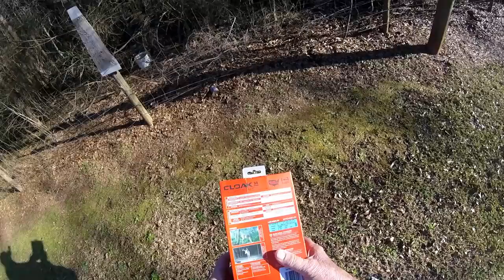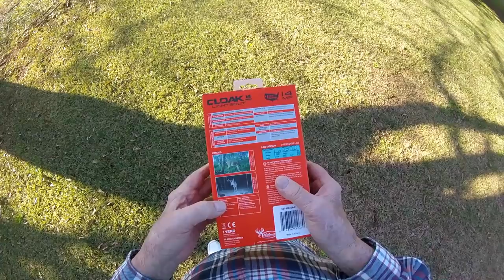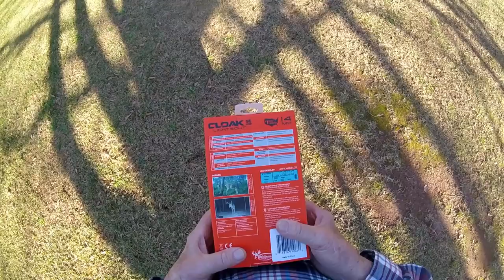Another Toy for Walter Pwalpar VLOG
My first ever trail camera that I purchased today at Walmart